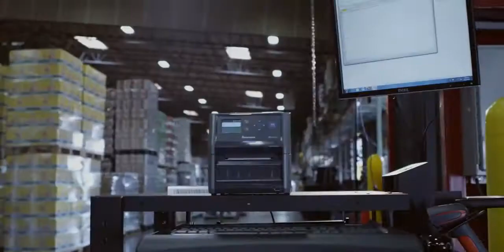Honeywell PD43 and PD43C industrial barcode printer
Introduction
The PD43 and smaller PD43c family of light industrial thermal printers incorporate the latest printing innovations into a compact and affordable package. Ideal for tight spaces, shallow countertops, and pull-out cabinets, the PD series was designed to deliver no-compromise printing performance in the smallest possible footprint.
Suited for the distribution center and warehouse, as well as airline passenger service, the PD43 upholds the PD series' long tradition of reliable performance. An all-metal chassis, strong cast-aluminum print mechanism, and tool-free printhead and roller replacement help minimize downtime and maintenance needs. With a variety of door options, the PD43 can support a wide range of media—including ink-in and ink-out ribbons with half-inch or one-inch core sizes—making it possible to maximize time between media resupply. Fast time-to-label and print speeds up to 200 mm/s (8 ips) ensure PD43 can scale with the changing needs of dynamic operations.
The PD43 takes industrial printing to a new level of simplicity, with a color graphic display that makes it easier to set up, configure and fine-tune settings without the need for a host computer. In fact, with Smart Printing capabilities, the PD43 can run apps right inside the printer—eliminating the need for a connected PC entirely.
Add Honeywell's Medallion Complete Service Plan to ensure the highest levels of productivity, resource optimization, and uptime. For total protection, on-site support and preventative maintenance options are available.